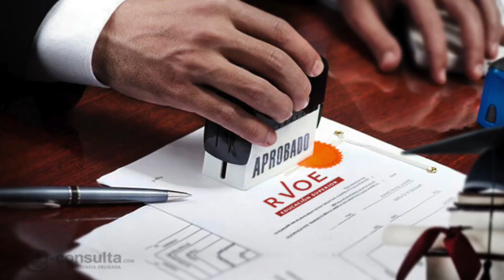Instituto Julia García Retana, Asociación del Bajío, León Guanajuato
Pirul del Valle #505, Col. Valle de León, León, Guanajuato.